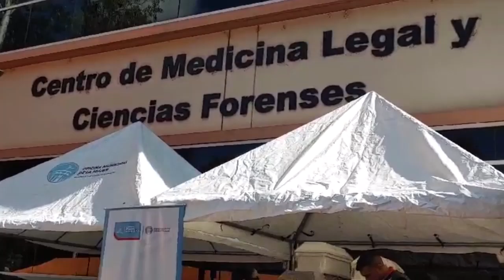AMDC entrega ataúdes para los fallecidos en accidente vial en carretera hacia Olancho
La alcaldía Municipal del Distrito Central (AMDC), entregó los ataúdes para darle cristiana sepultura a las personas fallecidas en el accidente vial en la carretera hacia Olancho.